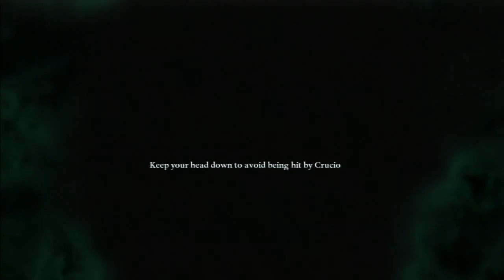Ep. 4 - Its a Ghost!! - Harry Potter Deathly Hallows Part 2 (Blind)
after the first glitch happens surprisingly early we break into hogwarts, we are like 40 minutes in and at the 1/3 way mark of the movie.. okay lol